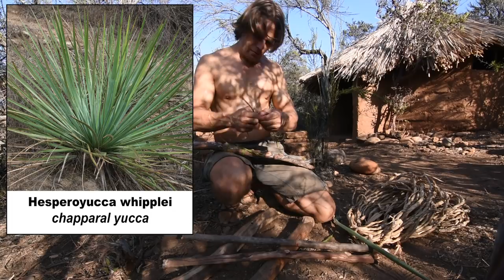I Made a Primitive Cattail Reed Bed for the Hut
Sleep is important. I had slept on the hard floor of this Hut many times but I never felt got restful sleep so I came up with a simple method to make a primitive bed to support my body above the ground. I used tree branches to make the frame, tied the frame together with yucca cordage and lashings, and weaved together cattail leaves across the frame like a hammock. I then placed a cattail mat on it and it was surprisingly comfortable. A few strings of cordage did break and I was able to tie new pieces to fix it but it needs to be stronger so I will do it again with better made cordage.

Camera: Nikon D7200
Sound: Zoom H4N
Editing software: Final Cut Pro X